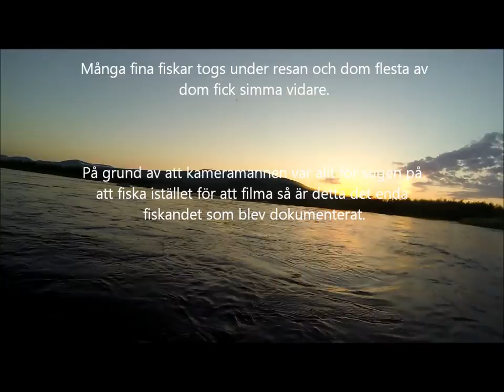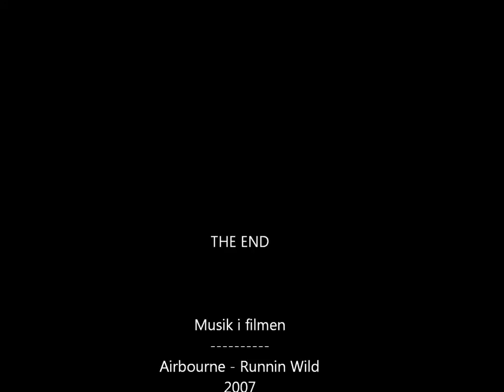kaitum2014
En liten film om fem män och deras resa till Kaitumälven den otroligt varma sommaren 2014.

Filmad av Fredrik Gunnarsson